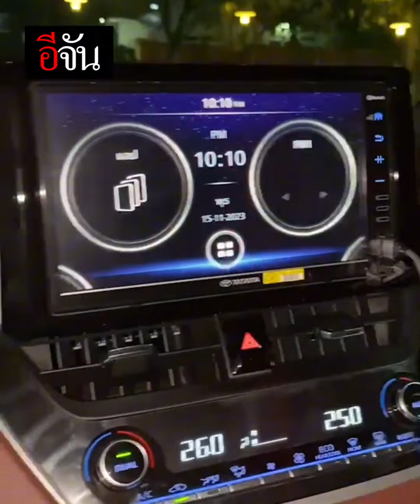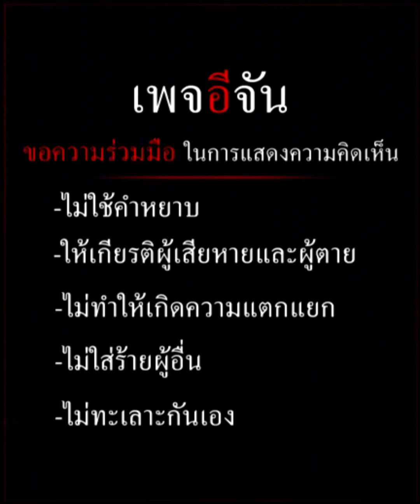อีจันขับรถกลับบ้าน แต่เจอเต่าตัวใหญ่ อยู่ข้างทาง | อีจัน EJAN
เมื่อคืนนี้ อีจันขับรถกลับบ้าน แต่เจอเต่าตัวใหญ่ อยู่ข้างทาง หรือความจริงแล้ว เขาจะมาให้โชคกับเรา หรือเปล่านะ?